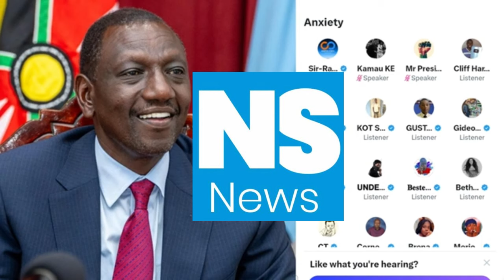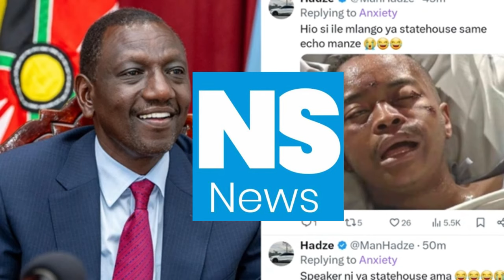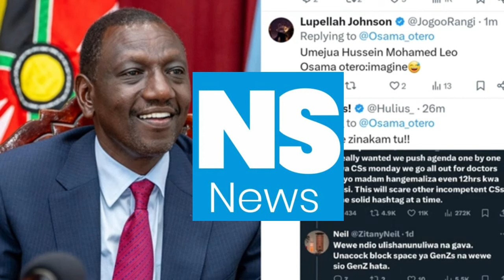Osama Otero Attacked After Hosting President Ruto on X Space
"Osama Otero Attacked After Hosting President Ruto on X Space" Hepa Hii nchi Otero Told to leave Kenya or face Death
In a shocking turn of events, popular social media influencer Osama Otero was attacked after hosting a live session with President William Ruto on X Space. The session, intended to be a platform for engaging with the public and discussing key issues, quickly became a lightning rod for controversy, leading to intense backlash and ultimately violence.

The X Space session, which was meant to bridge the gap between the government and the youth, saw Osama Otero facilitating a candid discussion with President Ruto. However, the session drew mixed reactions, with many viewers expressing their dissatisfaction with the administration's policies and decisions. The backlash online was swift and fierce, with comments pouring in criticizing both Ruto and Otero for the perceived inadequacies in addressing pressing national issues.

Following the session, Osama Otero was reportedly confronted and beaten by a group of individuals angered by his association with the President and the content of the discussion. The attack left him injured and hospitalized, sparking a wave of outrage and condemnation from fellow influencers, politicians, and the general public.

Osama Otero has since released a statement from his hospital bed, condemning the violence and calling for peace and constructive dialogue. He emphasized the importance of open discussions and the need for tolerance and respect, even amidst disagreements.

As the story unfolds, it continues to dominate headlines and social media discussions, underscoring the challenges and dangers faced by those who seek to facilitate conversations between the government and the public.